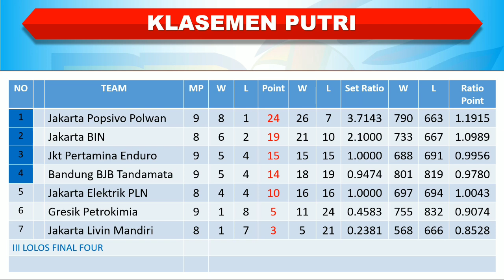Jadwal Proliga 2024 │ Jadwal Lengkap Pekan 6 │ 13 s/d 16 Juni 2024 GOR Ken Arok Malang │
Jakarta BIN vs Bandung BJB Tandamata
Gresik Petrokimia vs Jakarta Pertamina Enduro
Jakarta Bhayangkara Presisi vs Jakarta LavAni Allo Bank

Jakarta Popsivo Polwan vs Jakarta Elektrik PLN
Jakarta Livin Mandiri vs Jakarta BIN
Kudus Sukun Badak vs Jakarta Pertamina Pertamax

Jakarta Bhayangkara Presisi vs Jakarta Garuda Jaya
Bandung BJB Tandamata vs Jakarta Elektrik PLN
Jakarta STIN BIN vs Jakarta LavAni Allo Bank

Kudus Sukun Badak vs Jakarta Garuda Jaya
Jakarta Pertamina Enduro vs Jakarta Livin Mandiri
Palembang Bank Sumsel vs Jakarta Pertamina Pertamax

Jadwal proliga, Jadwal Proliga 2024, Jadwal Proliga 2024 live moji, Jadwal Proliga 2024 hari ini, Jadwal Pertandingan Proliga 2024, Jadwal proliga 2024 putaran 2, Hasil proliga 2024, Hasil proliga 2024 hari ini, Hasil proliga tadi sore,

Hasil proliga hari ini, Hasil proliga 2024 hari ini, Hasil Final Proliga 2024, Hasil proliga tadi sore, Jadwal Proliga 2024, Jadwal Proliga 2024 live Moji, Jadwal Proliga 2024 hari ini, Jadwal Pertandingan Proliga, 2024